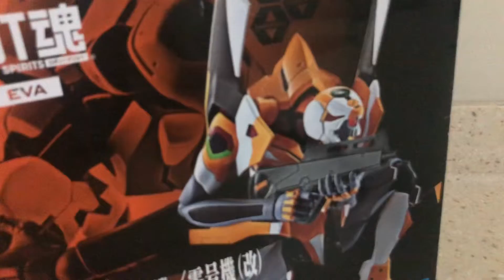Chinese robot unboxing#unboxing